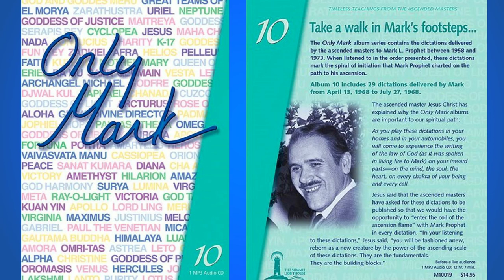«Only Mark – 20» (306-309) (Daniel Rayborn, God Meru, Cuzco, Kuthumi)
00:00  Opening titles
00:54  Dictation by Daniel Rayborn was delivered through the Messenger of the Great White Brotherhood Mark L. Prophet on May 26, 1968, during the Sunday Service at La Tourelle, Colorado Springs, Colorado.

20:08  Dictation by God Meru was delivered through the Messenger of the Great White Brotherhood Mark L. Prophet on May 12, 1968, during the Sunday Service at La Tourelle, Colorado Springs, Colorado.

43:46  Dictation by Cuzco was delivered through the Messenger of the Great White Brotherhood Mark L. Prophet on May 5, 1968, during the Sunday Service at La Tourelle, Colorado Springs, Colorado.

1:12:04  Dictation by Kuthumi was delivered through the Messenger of the Great White Brotherhood Mark L. Prophet on April 28, 1968, during the Sunday Service at La Tourelle, Colorado Springs, Colorado.